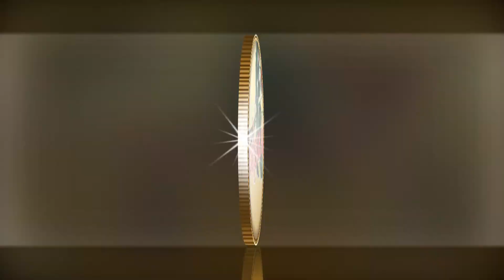С днем рождения Сергей !!!!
Пусть жизнь дает счастливый шанс
Успеха яркого добиться,
Дорогу – щедрая судьба,
Чтоб снова к новому стремиться!

Во всех делах – всегда, во всем –
Пусть будет риск любой оправдан,
Под вдохновения звездой
Удачу день приносит каждый!
Желаем радости и счастья!
Причин чтоб не было грустить
И в полном здравии, конечно,
До свадьбы правнуков дожить!
Если ты отвергаешь пошлое
И тебя не влечет покой,
Если с грустью ты смотришь в прошлое,
Значит, ты еще молодой!
Нет, не стоит судить о возрасте
По числу промелькнувших лет.
Если ты еще полон бодрости,
Значит, старости места нет!